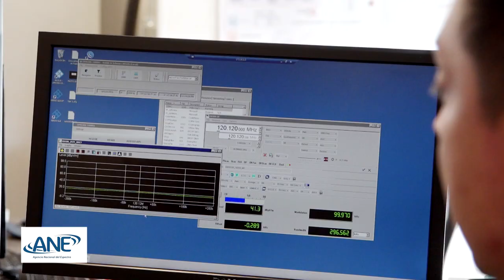QUE ES EL ESPECTRO ELECTROMAGNETICO Y QUE HACE LA AGENCIA NACIONAL DEL ESPECTRO EN COLOMBIA?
El 22 de agosto de 2019 la Agencia Nacional del Espectro rindió cuentas a la ciudadanía frente a la gestión realizada en 2018. En esta cápsula informativa nuestro director MIGUEL FELIPE ANZOLA ESPINOSA nos cuenta qué es y a qué se dedica la ANE - Agencia Nacional del Espectro.